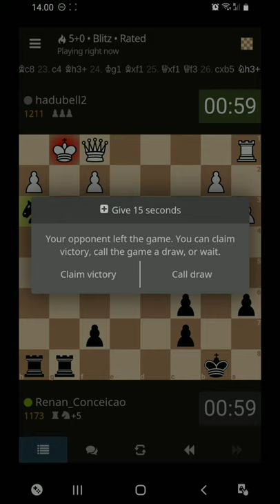Xadrez Iniciante 5 lichess.org - comentário em Português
White "hadubell2"
Black "Renan_Conceicao"

WhiteElo "1211"
BlackElo "1173"

Opening "Three Knights Opening"

1. e4 e5 2. Nf3 Nc6 3. Nc3 a6 4. Bc4 b5 5. Bd5 h6 6. a3 Bb7 7. d3 Qf6 8. O-O O-O-O 9. Na2 g5 10. Be3 Nge7 11. Nb4 Ng6 12. g3 g4 13. Ne1 h5 14. Ng2 h4 15. Nxh4 Nxh4 16. Nxc6 dxc6 17. Qxg4+ Kb8 18. Bg5 Nf3+ 19. Kh1 Nxg5 20. Bb3 Bc5 21. Kg2 Rdg8 22. Qe2 Bc8 23. c4 Bh3+ 24. Kg1 Bxf1 25. Qxf1 Qf3 26. cxb5 Nh3+ 0-1